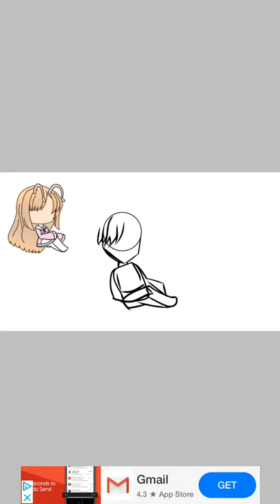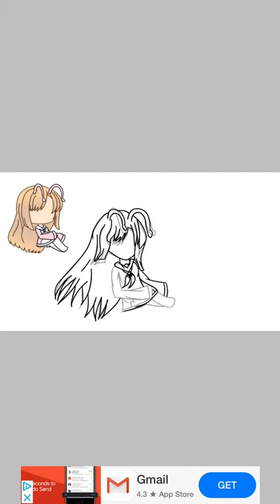Speed edit for Ezlynn Angel